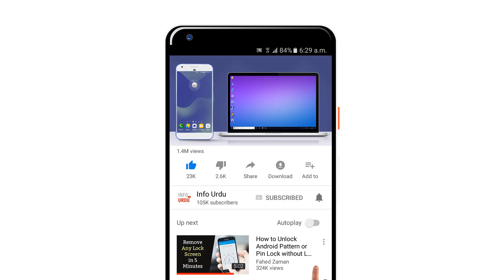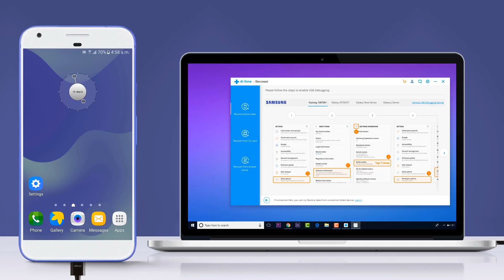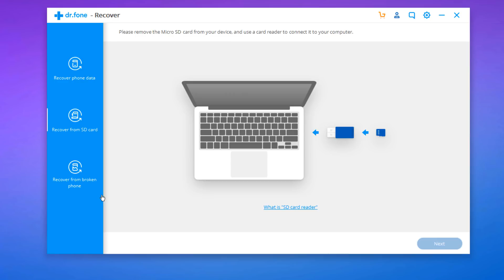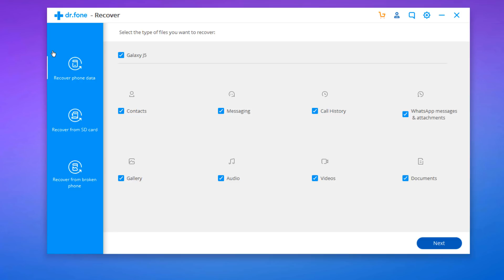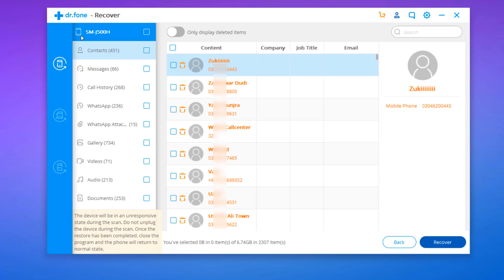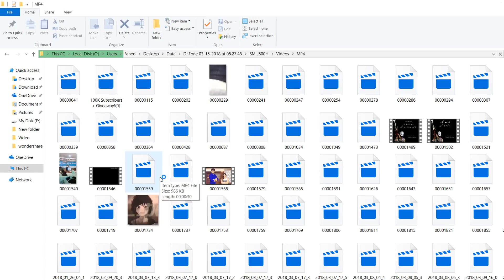How to Recover Deleted Contacts, Photos, Messages from Android Phones (NO ROOT)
How To Recover Deleted Photos, Videos, And Files From android Phone without root in Urdu / Hindi. How to recover deleted files on android after factory reset. you can recover deleted files from sd card and android phone internal memory. Dr. Fone lets you recover contacts, messages, call logs, WhatsApp messages and attachments, audios, videos, photos and documents.

This tutorial addresses the following issues:
ow to recover deleted photos from android without root
how to recover deleted contacts from android phone and sim card
how to recover contacts from android phone after factory reset
how to recover deleted contacts from samsung
how to recover deleted text messages from android
recover sms from broken android
how to recover deleted files from memory card
How To Recover Deleted Photos & Videos From Android